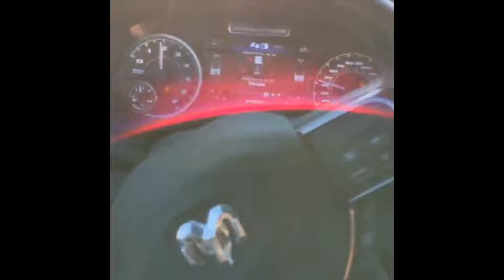Vampire Mine Trail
Vampire Mine Trail located in Parker, Arizona. Took my 2019 Power Wagon on the whole trail. Very tight and extremely dangerous for the average person.